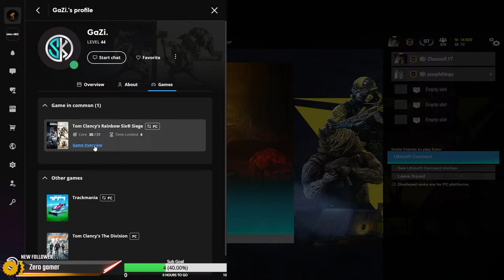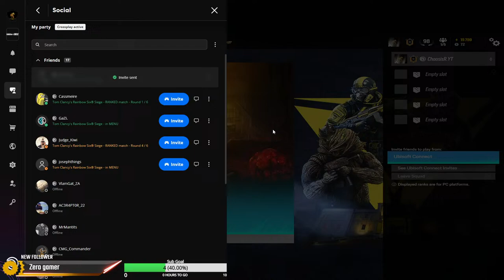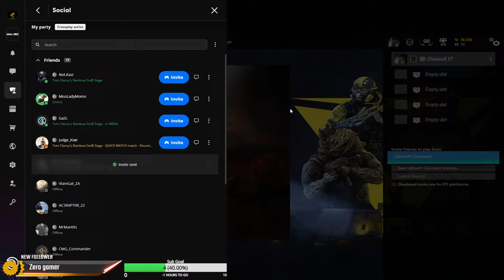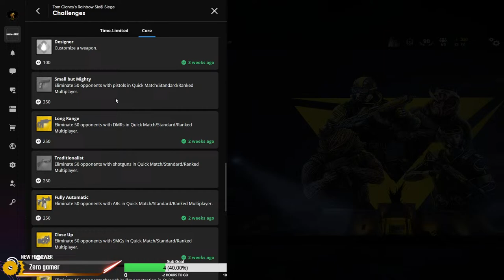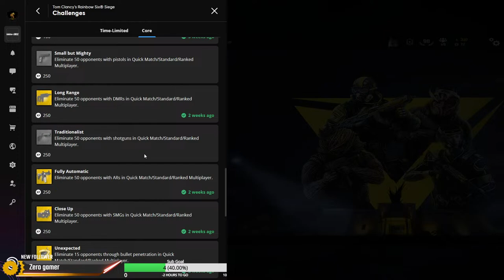Rainbow 6 Siege Rank Grind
Rainbow Six Siege